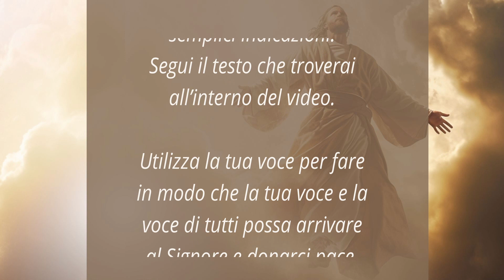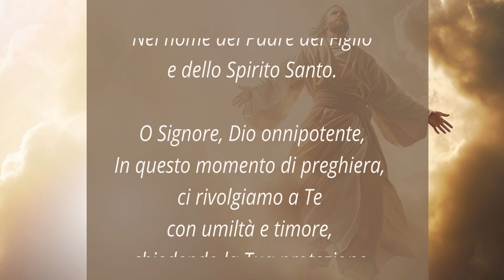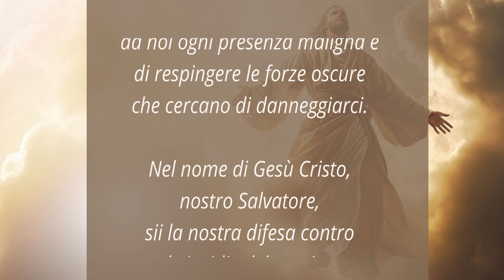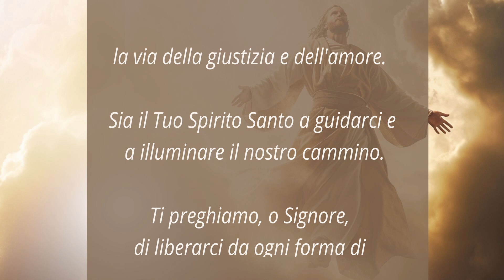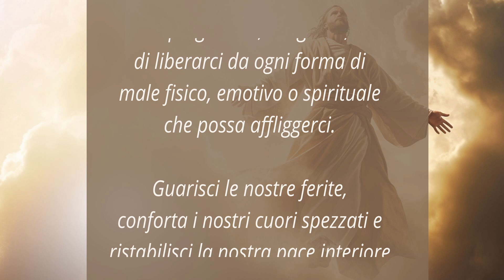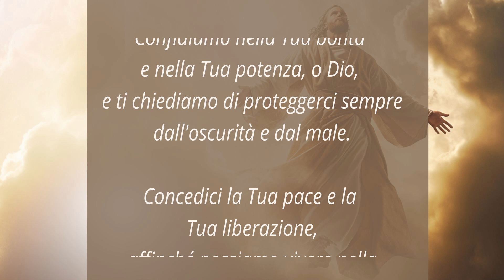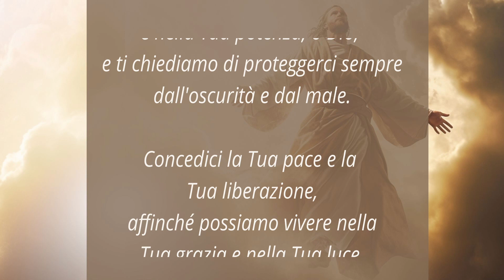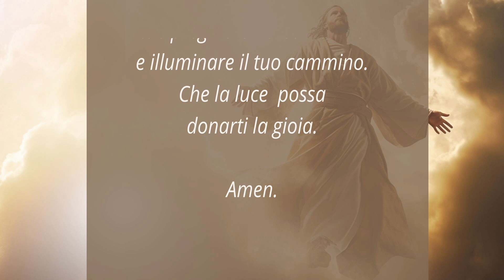Liberaci o Signore da tutti i mali.. - Dio nel Cuore